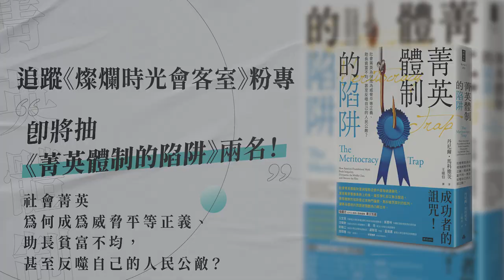【燦爛時光會客室】第329集｜社會練成的菁英如何撕裂社會--菁英體制有什麼陷阱？｜專訪 萬毓澤｜20210905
【燦爛時光會客室】第329集｜社會練成的菁英如何撕裂社會--菁英體制有什麼陷阱？
人們努力精進自我，擠進窄門，成為菁英，有何不可？但，社會被菁英把持，掌握錢權、壓迫弱者，就是公平？當人們成為菁英，一生不斷地努力學習、工作，同時為了穩固後代在菁英階級中的位置，維持菁英性，必須一直拼下去、直到將自己耗盡。

《菁英體制的陷阱？》作者 丹尼爾・馬科維茨在書中說「菁英體制的陷阱，使菁英在各方面都陷入永無休止的鬥爭，所有人都是他的競爭對手。在這社會中不是勝利就是淘汰，是非常典型的肉弱強食的社會。」批判菁英為了生存競爭，而無止息的精進，提升自我能力，進而形成過勞的問題。也因為菁英通常高薪，導致高薪過勞成為「努力」的象徵，更是「美德」的展現，但究竟為誰辛苦為誰忙？當菁英在社會競爭中獲勝，排擠其他階級，對社會比較好嗎？

菁英究竟如何不斷透過競爭撕裂社會，排擠其他階級？菁英體制的陷阱到底是什麼樣的騙局？本集節目邀請到國立中山大學社會學系教授 萬毓澤來和我們討論《菁英體制有什麼陷阱？》一書，探討民主社會中的菁英體制充滿什麼樣的矛盾？現代和過去的菁英又有什麼不同？
👉燦爛時光會客室IG開張啦！